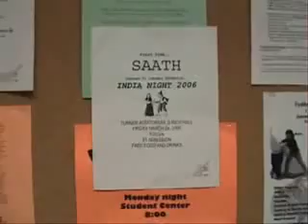Campbell University India Night 2006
Short documentary on the Campbell University India Night.